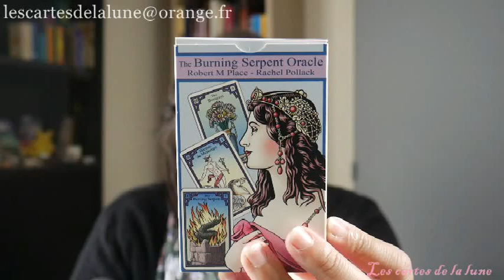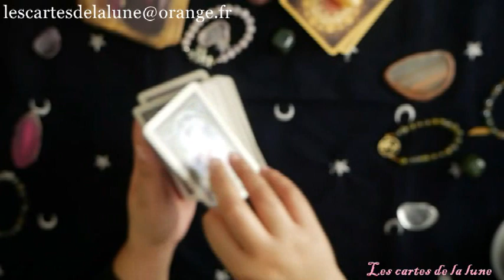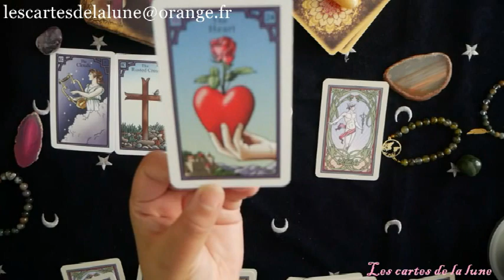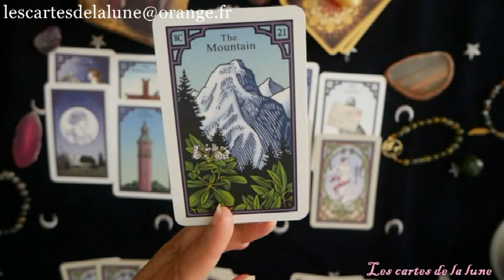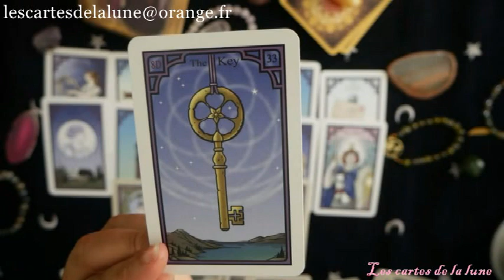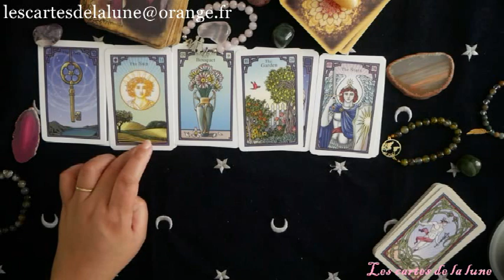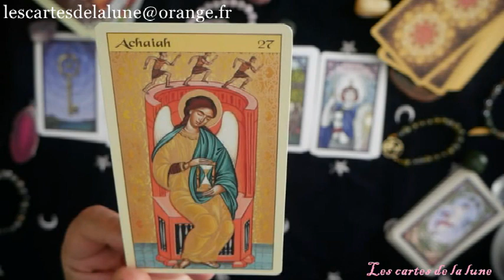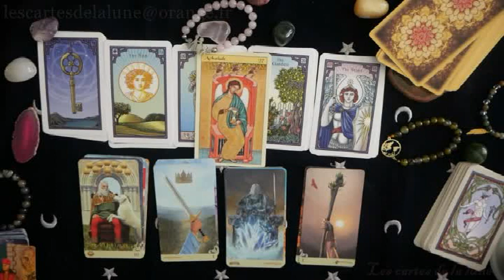tirage des énergies de la semaine du 27 mai au 2 juin 2019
Jeux utiliser:

Lenormand: burning serpent oracle

Oracle: karma angels

Tarot: vice versa tarot